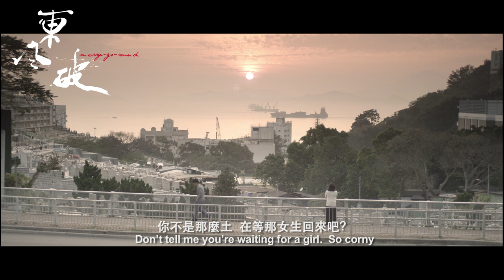電影【東風破】預告 Merry-Go-Round Official Trailer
香港電影：【東風破】Merry-Go-Round

「離開。是為了回來」

導演：麥婉欣 x 鄭思傑
編劇：鄭思傑 + 麥婉欣
演員：泰迪羅賓  苗可秀  官恩娜  周俊偉  何韻詩  邵音音  張同祖 劉浩龍

出品：東華三院
製作：華蓮戰隊
協製：Post Production Office Ltd.
特別鳴謝：陳慧

攝影：關智耀(H.K.S.C)
歌曲：KETCHUP
剪接：yanyan + 翁漢明 + 譚國明 (H.K.S.E)

美術指導：麥婉欣
服裝指導：Kaye